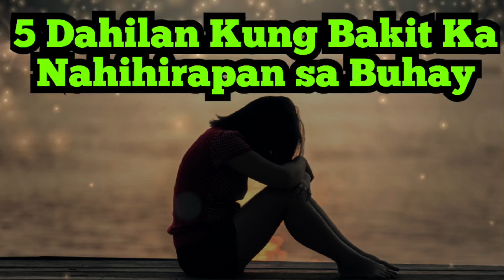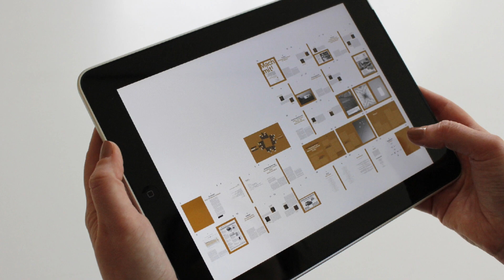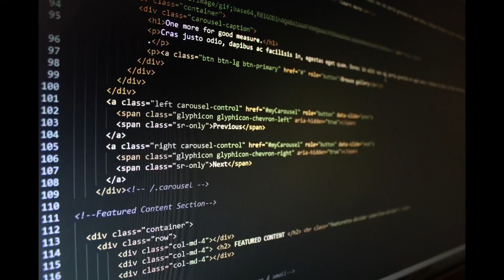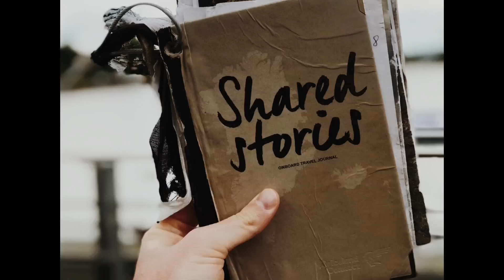5 Dahilan Kung Bakit ka nahihirapan sa Buhay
5 Dahilan Kung Bakit ka nahihirapan sa Buhay |  @dreamsmaster1818